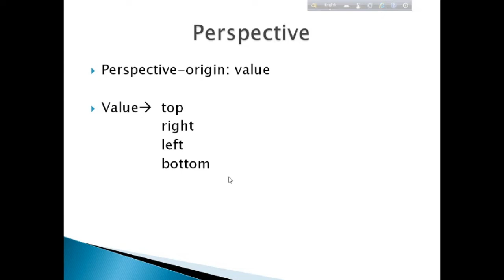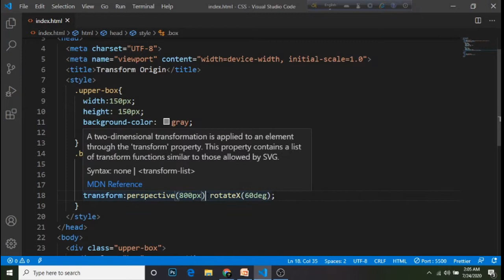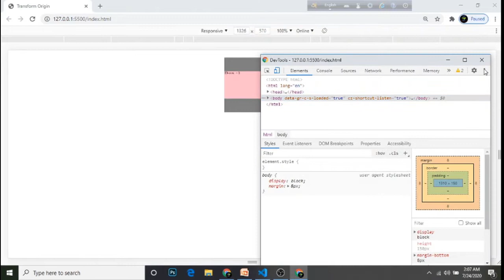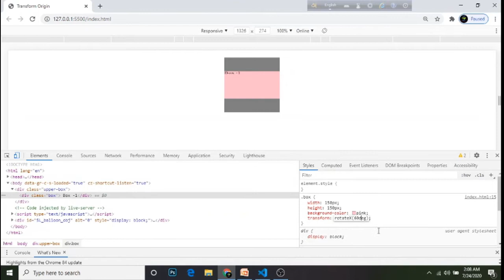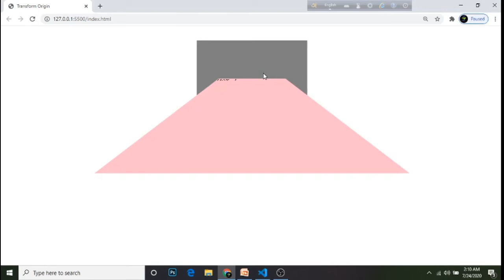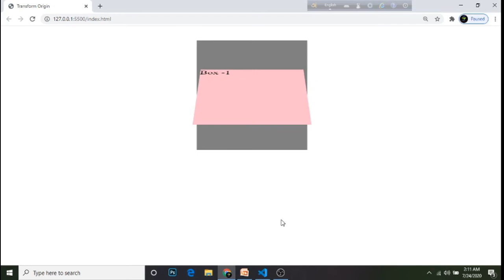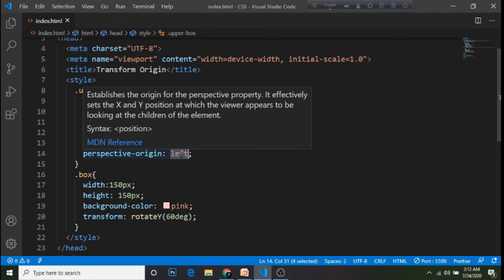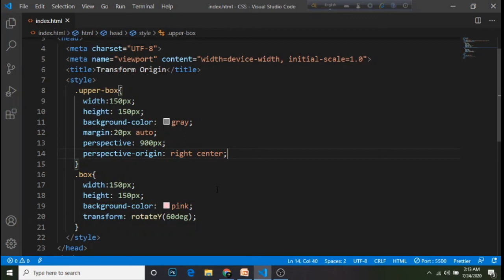58.CSS3 Perspective Property (Bangla)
ওয়েব ডেভেলপিং শিখতে সবার আগে আমাদের একটা মার্ক আপ ল্যাঙ্গুয়েজ শিখতে হয়।যা দিয়ে ওয়েবসাইটের স্ট্রাকচার তৈরি কো হয়। আর সেটার জন্যে আমরা HTML শিখতে হয়। HTML বেসিক থেকে শিখতে নিচের লিংকে ভিডিও টিউটোরিয়াল দেখুন-
 HTML & HTML5 শিখার পর আমাদের CSS শিখতে হয় যা দিয়ে আমরা ওয়েবসাইটে স্টাইল বা ডিজাইন করে থাকি। CSS এর বেসিক থেকে এডভান্সড সকল ভিডিও টিউটোরিয়াল দেখতে নিচের লিংকে ক্লিক করুন-